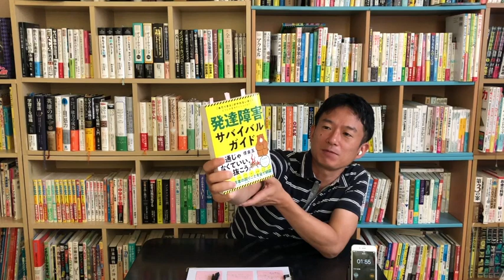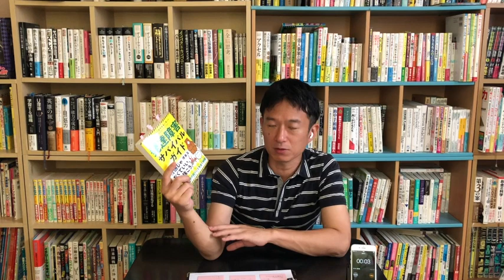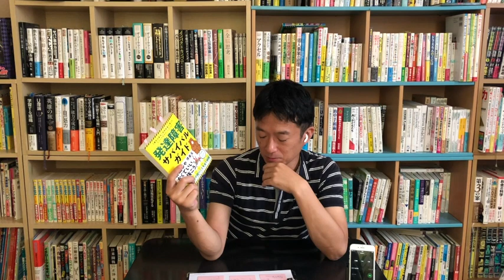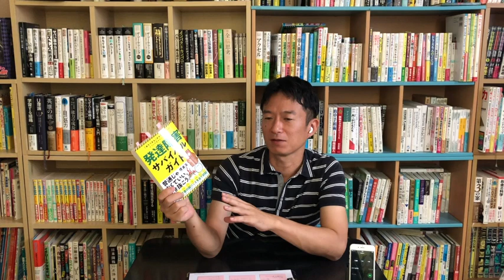この場で速読して本紹介 その１６２「発達障害サバイバルガイド 「あたりまえ」がやれない僕らがどうにか生きていくコツ47」借金玉 著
発達障害サバイバルガイド 「あたりまえ」がやれない僕らがどうにか生きていくコツ47
借金玉 著
ダイヤモンド社

発達障害の当事者の方が書かれた本です。
著者の方は早稲田大学を卒業していたりの、知能的にはとても高い方です。

「え？そんなハイスペじゃ参考にならなくね？」

なんて思われるかもしれませんが・・・

ガチにオススメですね！
サバイバルとタイトルにあるように、日常生活でのアイデア満載です！
洗濯機とか家計とか、食事についても、いわゆる「一人暮らし」のアイデアいっぱいです。

中島は子育てのゴールは「自立」だと考えています。

親以外の人達に頼りながら生きる

そのためには、やれる事とやれない事とを分けて、やれないけどやるべき事をどのようにやるか？が大切です。
この本に書かれている事全てをやるのではなく、良いとこどりしましょう。

なので、本人よりも、支援者や家族の方にこそ読んで欲しいです。
自分にとっては、簡単で、当たり前の事でも、とても難しい人がいるんです。

「なぜできないの？」

と思ったのなら、その人にとっては困難な事だと受け入れましょうね。
そして、その人にあった提案ができるかどうかは、あなたの知識量にかかっているんですから。